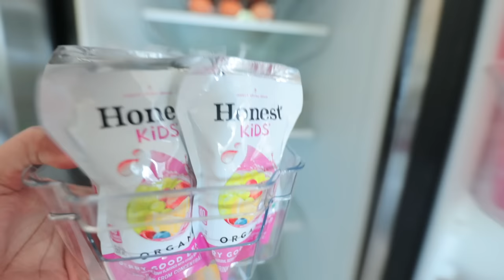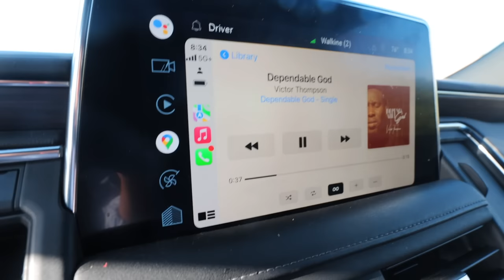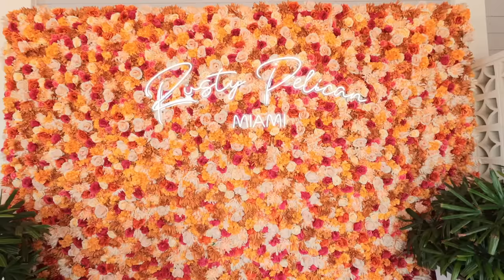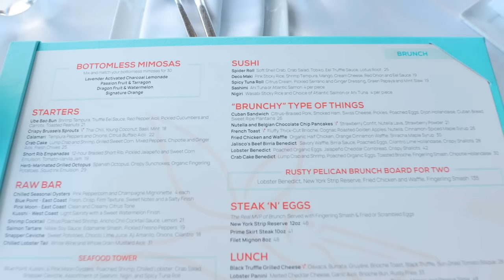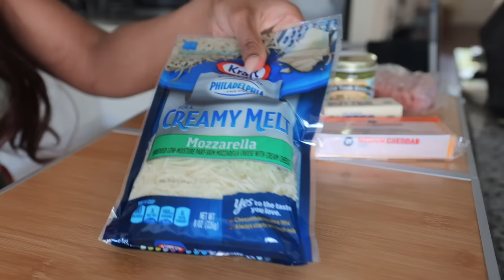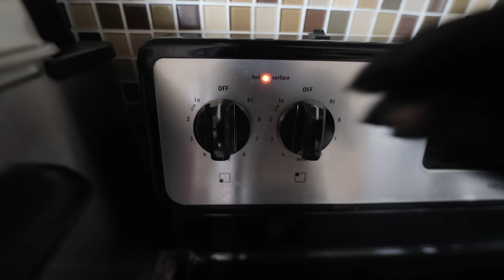WE HAD AN ACCIDENT + WHY I’VE BEEN GONE + MEET MY FAMILY + COOKING WITH QUEEN BEAST WEEKLY VLOG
WE HAD MULTIPLE ACCIDENTS THIS WEEK + I SPOKE ON HATERS AND BULLING WHILE TRYING TO IMPROVE MYSELF ALL AROUND WITH SELF IMPROVEMENTS + MEETING MY FAMILY AFTER MY BROTHERS COLLEGE GRADUATION + COOKING MY LOVED GOUDA MAC N CHEESE HOPE YOU ENJOY THIS QUEEN BEAST WEEKLY VLOG.

SEND ME MAIL AT:
QUEEN BEAST